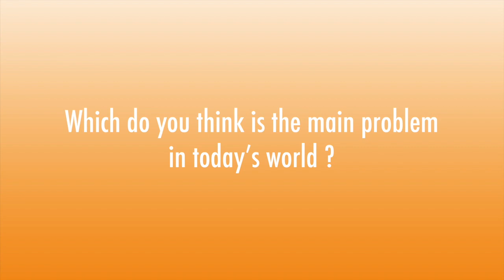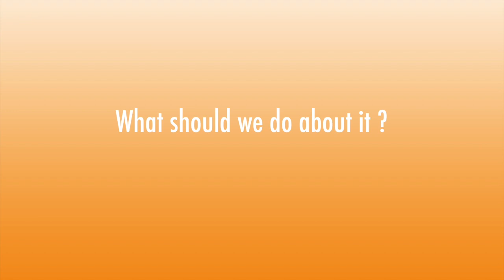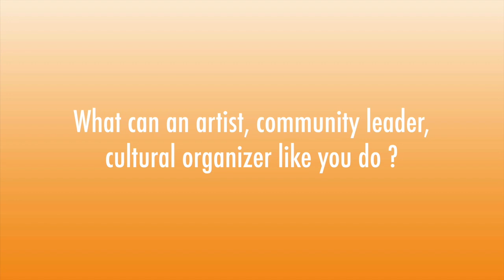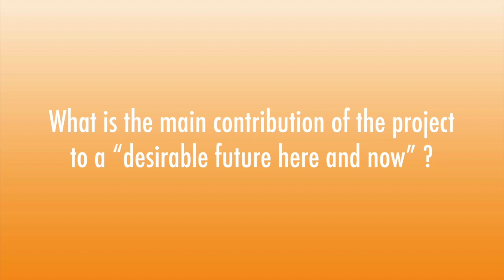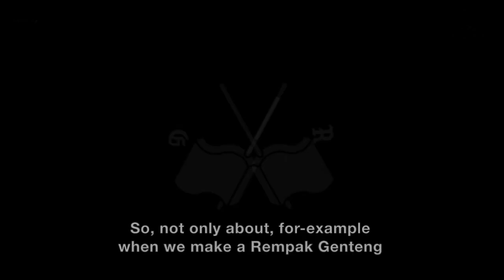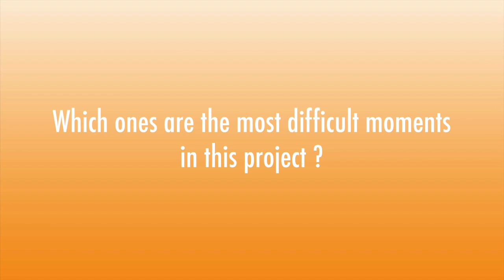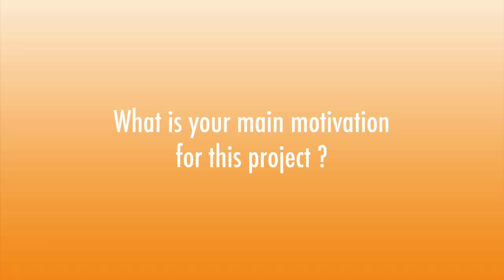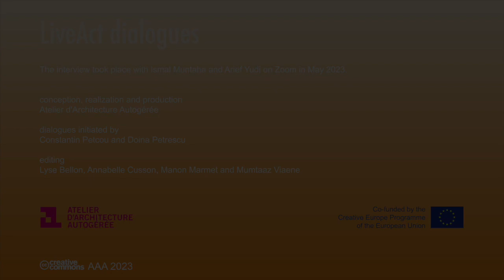LiveAct dialogues | Arief Yudi & Ismal Muntaha / Jatiwangi Art Factory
To accompany the publication of the LiveAct book, the Atelier d'Architecture Autogérée has produced a series of interviews for Cultures4Resilience, in which people involved in associations, groups or collectives present one of their flagship projects for a sustainable and resilient world.
What is the main problem facing the world today? How can we take action? How can we overcome bureaucratic difficulties? these are just some of the questions we're asking ourselves in today's world. Our aim here is to share these concrete initiatives that offer answers to our common global problems.

Arief Yudi & Ismal Muntaha tell us about Jatiwangi art Factory, a community-based organization focused on examining how contemporary art and cultural practices can be contextualized with the local life in rural area, both form and ideas.